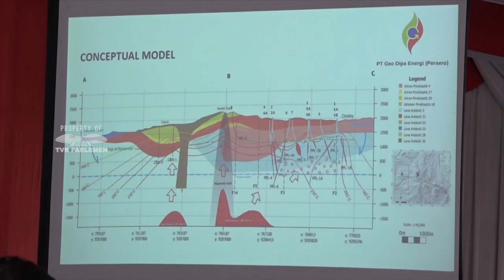WARTA PARLEMEN - OPTIMALISASI TRANSISI ENERGI PERLU REGULASI PENDUKUNG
Upaya Transisi Energi Untuk Menekan Dampak Gas Rumah Kaca, Dan Emisi Karbon, Masih Memerlukan Sejumlah Regulasi Penting, Agar Target Yang Telah Ditetapkan Bisa Tercapai.

NARASUMBER : MUKHTARUDIN / Anggota Komisi VII DPR RI / F-PG / Dapil KALTENG